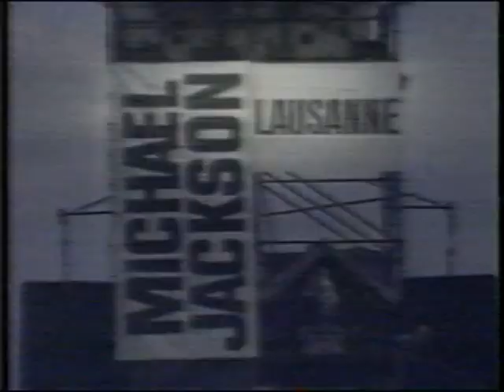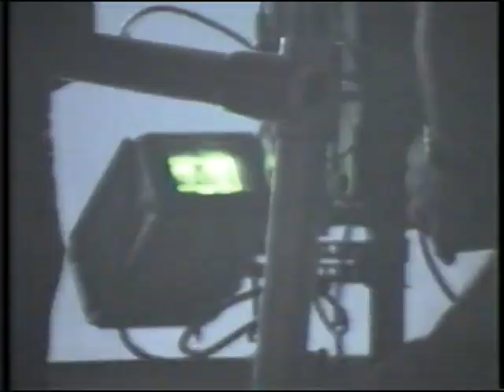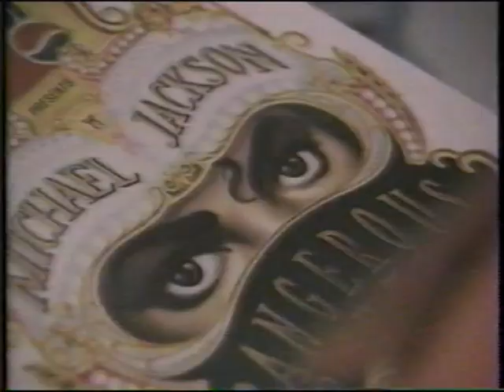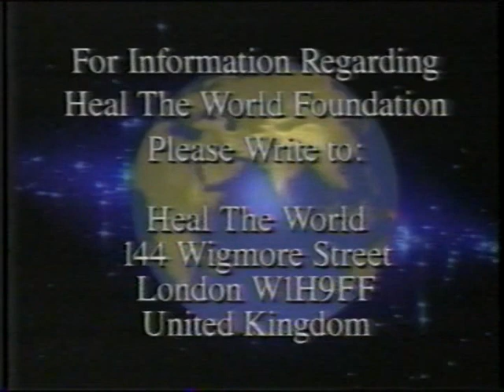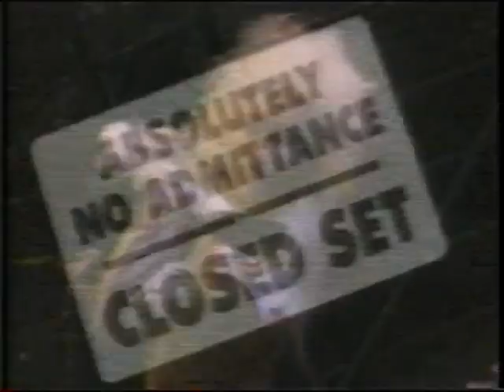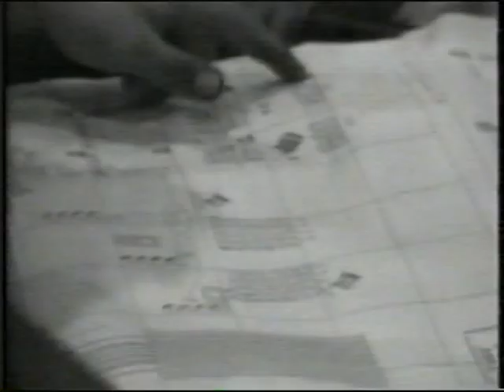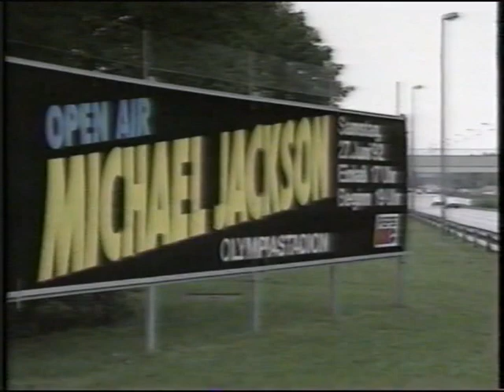michael jackson..MJ Live and Dangerous 1992 mtv show rare!!!!!!!!!!!!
uploading a very rare show that aired on mtv in 1992, super rare not on youtube